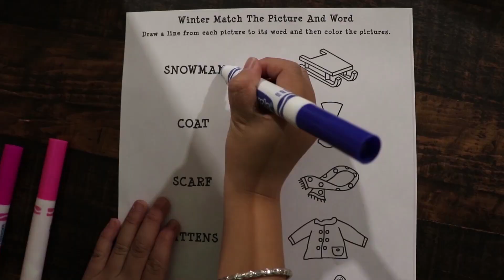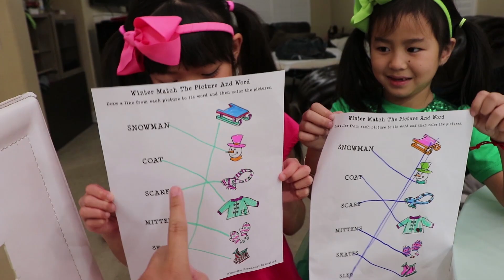Jannie & Emma chơi làm slime với nhiều bong bóng đầy màu sắc vui nhộn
Jannie và Emma giả vờ chơi làm slime với nhiều bong bóng đầy màu sắc vui nhộn có các hỗn hợp kỳ diệu bên trong ! Chú John nhắc họ làm bài tập về nhà và các công việc vặt xong trước khi chơi làm slime với chú. Sau khi họ làm xong các công việc lặt vặt thì họ được chơi làm slime với nhua xem ai làm slime đẹp và thú vị nhất! Slime gồm có kim tuyến, hạt, bọt tuyết, và phẩm màu ! Các bạn nghĩ ai sẽ làm ra slime đẹp nhất nè ?